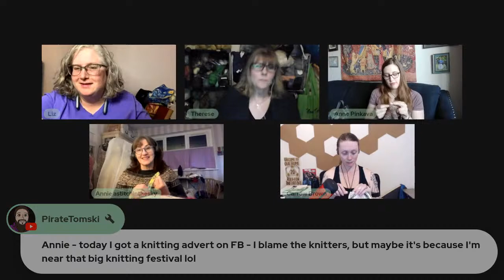Episode 44 Chatting and Yarn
Yarn, fun, opinions, rambling and fellowship